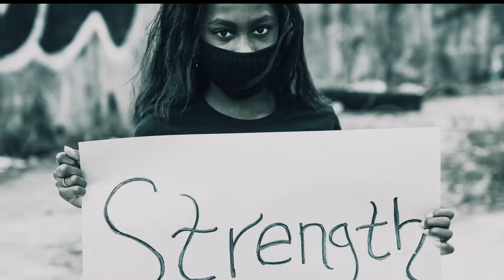OBC Youth JAM: "ANTHEM" Series - SELAH SUNDAY May 30, 2021